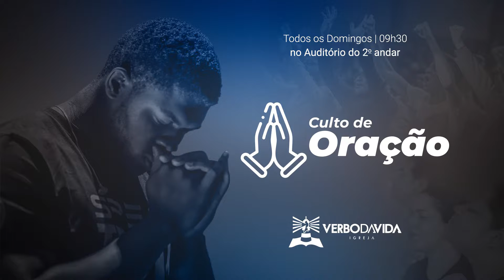Avisos 08/03/20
Fique por dentro do que acontece em nossa Igreja através do vídeo dos avisos.